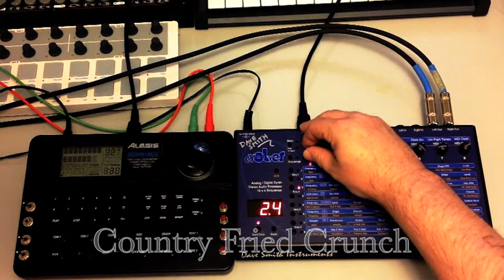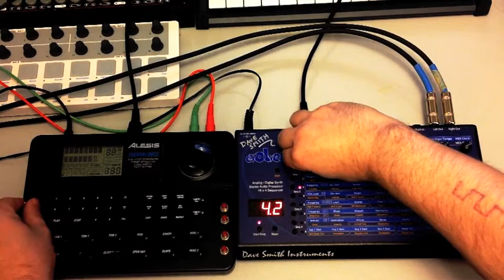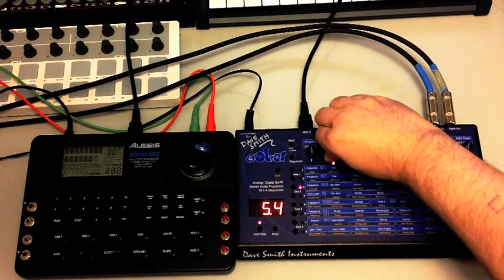Country Fried Crunch (Bent SR 16 and DSI Evolver Jam)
Wanted a heavily distorted jam, but with a different twist.